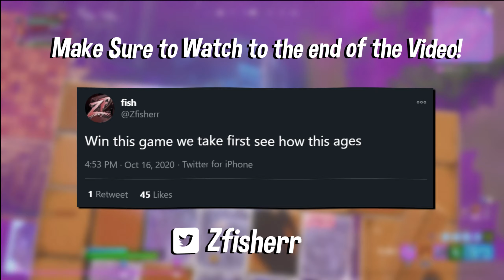How We Got First in CONSOLE TRIO FNCS Opens